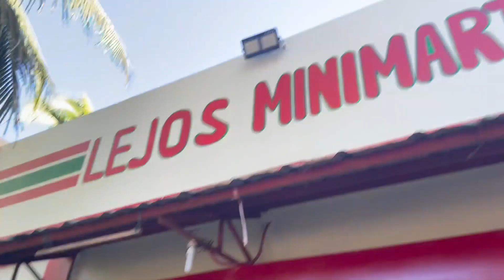May Gripo Na Un Other Sink!farmhouse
We were able to install a new faucet in our other sink, at least now, Nanay won't have a hard time running back and forth from the rest room sink to the lanai. They really enjoyed their stay and they would always ask, " Hala uuwi na tayo?!" hahaha Enjoy ASAL Adventure! Keep safe! Ciao!